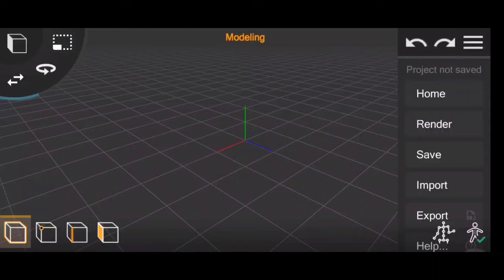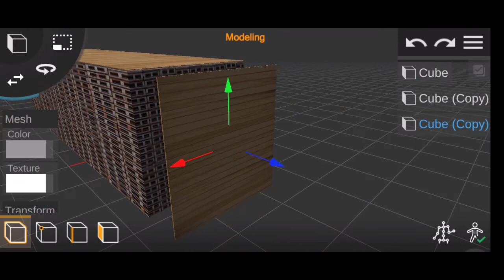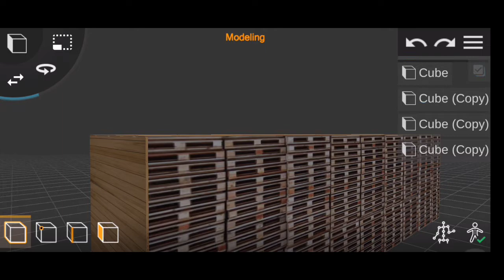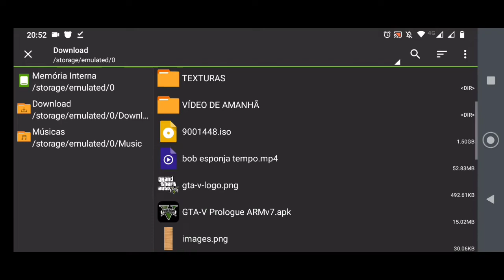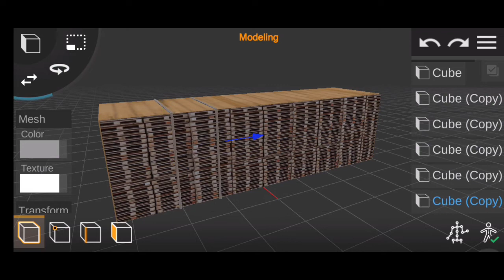MODELANDO CARGA PELO CELULAR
🖥CONFIGURAÇÕES DO PC DO VÍDEO🖥

➤MEMÓRIA RAM= 6GB DE RAM DDR3
➤MEMÓRIA INTERNA= 80GB + 750GB
➤WINDOWS VERSÃO= 7 Lite é 10 Pro
➤PROCESSADOR= i3 2120
➤PLACA DE VÍDEO= Não Tem!
➤FONTE= Fortrek 200W

⤵️TODOS OS CRÉDITOS :

▶Mod: Eu msm!